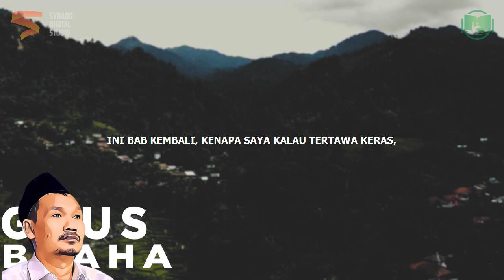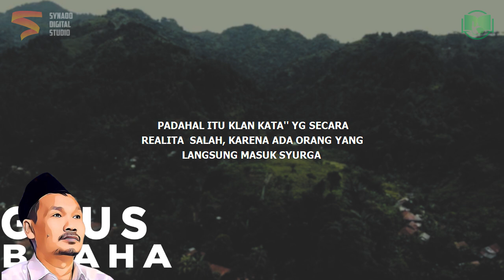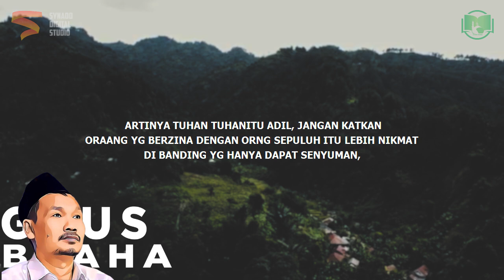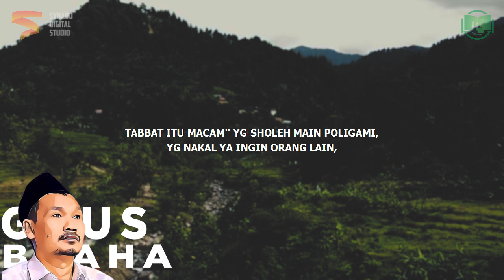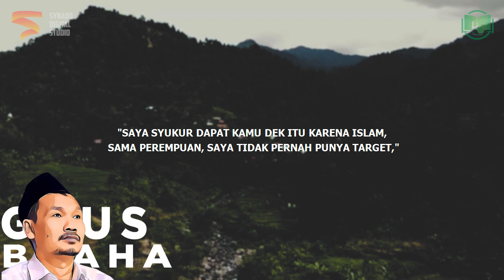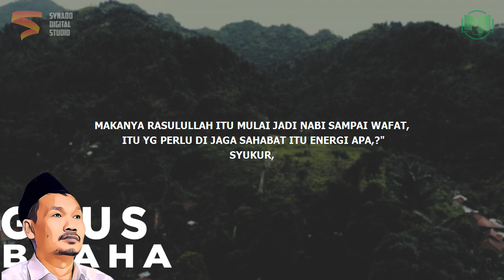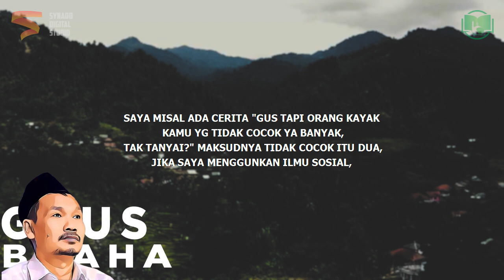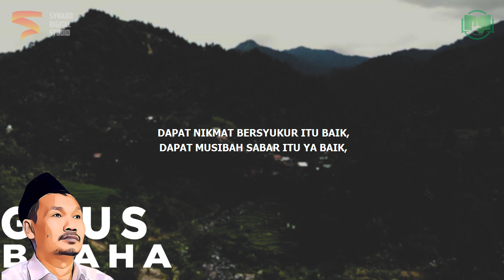Jadi Kafir Karena Tidak Bersyukur | Gus Baha Bahasa Indonesia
Ngaji Gus Baha Terbaru 2022 Bahasa Indonesia tentang bersyukur